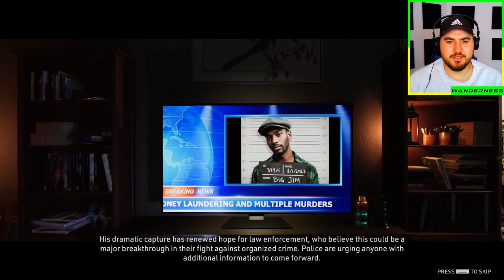The Tragic Ending of Crime Scene Cleaner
The Tragic Ending of Crime Scene Cleaner! In this thrilling conclusion to our gameplay series, I dive deep into the last challenges and mysteries that await in the Crime Scene Cleaner Game #10. Watch as I navigate through intense cleaning scenarios, solve puzzles, and uncover shocking secrets.